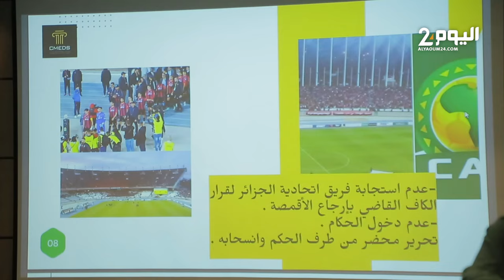بالبيضاء.. ندوة حول النزاع الرياضي بين فريق نهضة بركان واتحاد العاصمة الجزائري